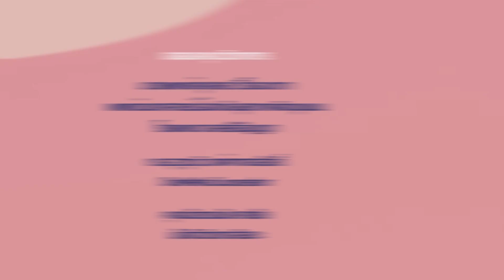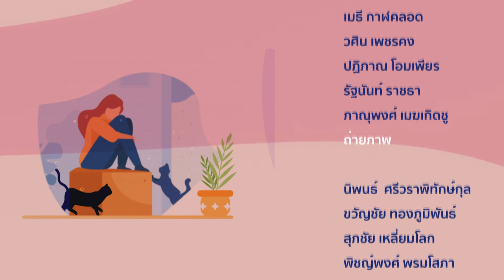◣ETV◢ CHECK LIST สุขภาพจิต ปี 2 ตอนที่ 3 โรคแพนิค (Panic Disorder)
ชวนมาดูแลสุขภาพใจ เศร้าอยู่หรือเปล่า เหงาอยู่ใช่ไหม ไม่เข้าใจตสภาพจิตใจ ฉันเป็นอะไร? เหงาเศร้าบอกไม่ถูก ค้นหาคำตอบในรายการ CHECK LIST สุขภาพจิต กับ แคน อติรุจ  กิตติพัฒนะ ที่จะชวนคุณผู้ชมมาติ๊ก ติ๊ก ตรวจสอบสุขภาพจิตไปด้วยกัน เพื่อให้รู้ให้ทัน กันให้ถูก ดูแลให้เป็น